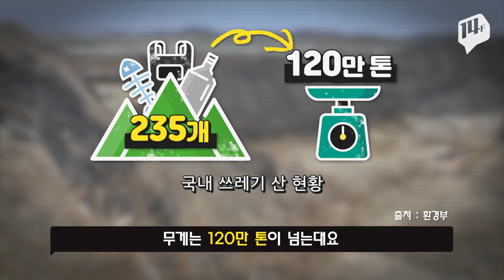제로 웨이스트 가능한 일인가? / 14F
우리 나라 국민 1인당 연간 플라스틱 소비량이 미국을 제치고 세계 1위라는 사실 알고 계셨나요? 쓰레기 문제는 우리 뿐만 아니라 전세계인들이 당면한 심각한 사안 중 하나입니다. 그래서일까요? 생활 속 쓰레기를 최소화하는 '제로 웨이스트' 운동이 각광받고 있다고 해서 일사에프에서 소개합니다.